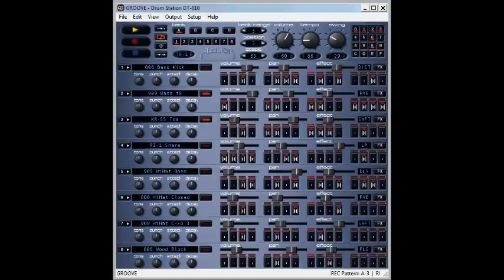d-lusion dt 010 drum sequencer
d-lusion drum station  (sound recorded low)
this software is the most versatile free drum sequencer i have come across to date.